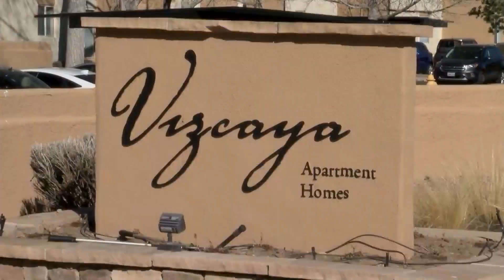New details released about crash that killed officer, a retired firefighter